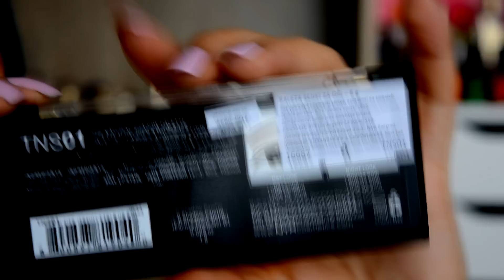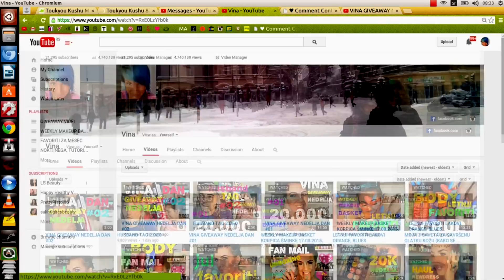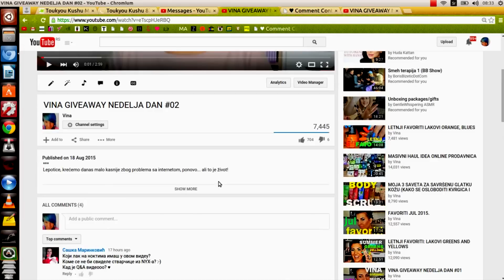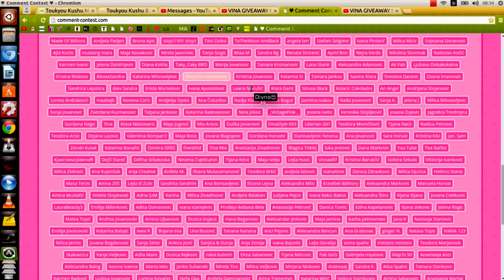VINA GIVEAWAY NEDELJA DAN #03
Pre svega jedno MASIVNO HVALA svima vama na podršci i učestvovanju u komentarima, u porukama, mailovima - HVALA VAM lepotice moje!
Slavimo 20.000 sabskrajbera!!!

Ovim videom započinjemo VINA GIVEAWAY NEDELJU na mom kanalu gde ćete svaki naredni dan do nedelje (uključujući i nedelju) biti u mogućnosti da osvojite neku od divnih NYX COSMETICS nagrada koje sam pripremila za vas!

SVE nagrade sam lično platila i izabrala za vas (ovo NIJE sponzorisan video)

VINA GIVEAWAY NEDELJA počinje 17. avgusta i traje do 23. avgusta 2015.

1. ostavi komentar ispod videa

2. maloletnici moraju imati saglasnost roditelja o učestvovanju jer jer mi je potrebna vaša lična adresa kako bi vam poslala paket ukoliko vas izvučem

3. Pobednica će imati 24h (do objave narednog giveaway videa) da mi se javi sa svojim podacima na privatnu poruku ISKLJUČIVO na YT kanalu, u suprotnom biram novu pobednicu.

Ako ne znate kako se to radi pogledajte ovaj moj tutorijal gde vam to objašnjavam:

Pobednicu proglašavam narednog dana u videu, gde takođe pokazujem šta osvajate za taj dan.

VINA GIVEAWAY NEDELJA je internacionalna i dobrodošle su sve ex YU zemlje.

*FAQ:

KAMERA: NIKON 5200

BOJA KOSE: Directions Turquoise

***NAPOMENA: ovo nije sponzorisan video.